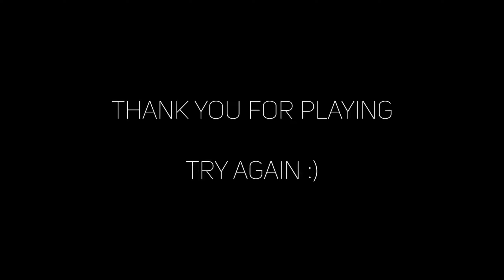Trying to Escape from School in This Brutal Horror Game!!! | Panicore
PANICORE is a survival horror game that mixes permadeath, AI monsters and a co-op experience up to 5 players (4 players in demo). Try to escape and don't get caught, but beware: they don't only hear your steps, but also your voice.

I hope you enjoy my silliness :) ... Have a nice day :)
Steam:
I wish you a nice rest of the day/evening.
(づ ◕‿◕ )づ